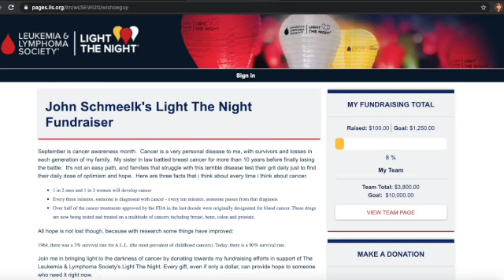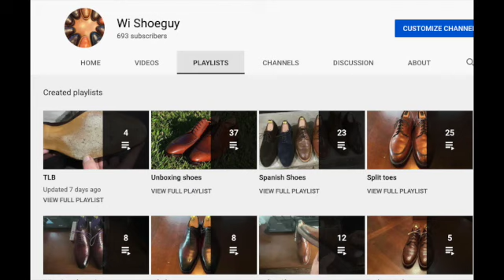Week in Review Allen Edmonds Week 2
Just for fun on what I’ve been wearing.

September is cancer awareness month. Consider donating to LLS as we search to find a cure.